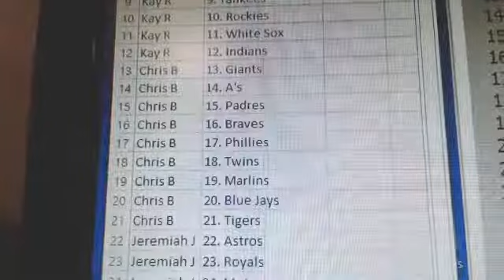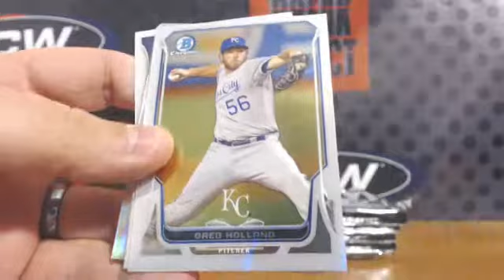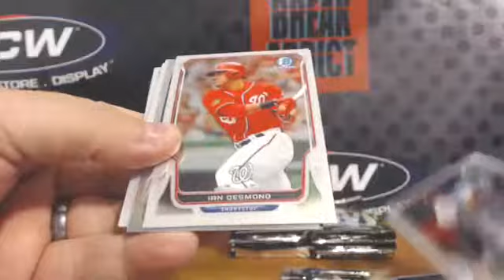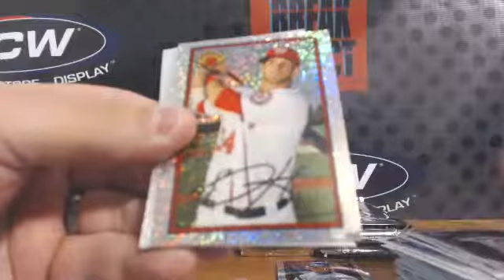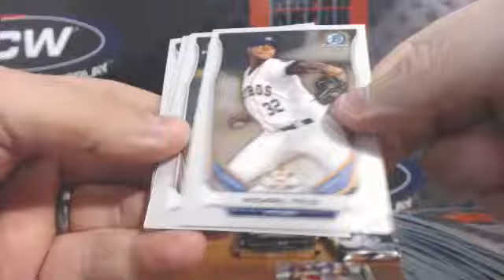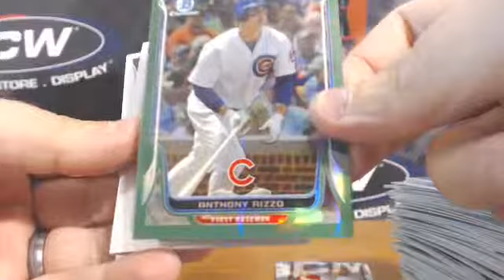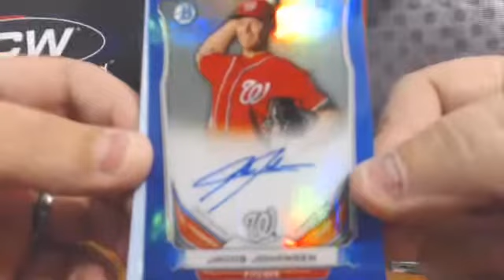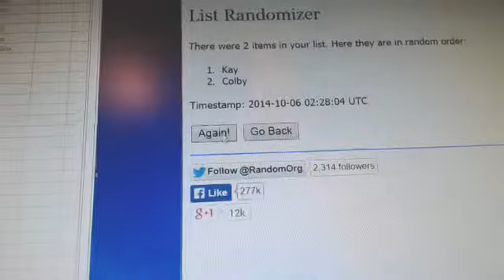2014 Bowman Chrome Jumbo Box Break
10/5/14 2014 Bowman Chrome Jumbo Box Break - Captured Live on Ustream